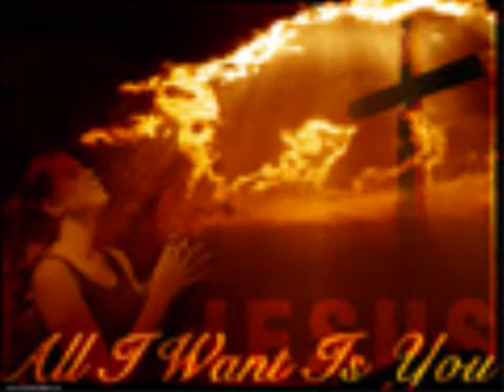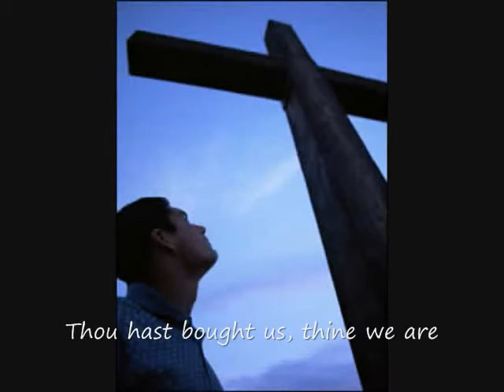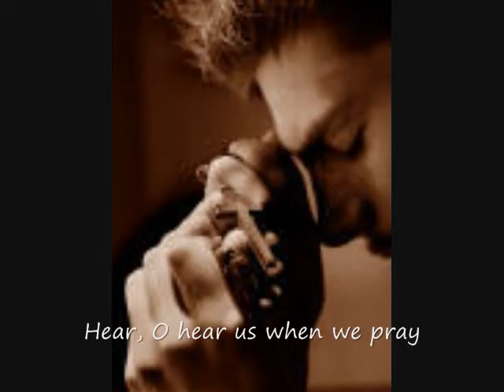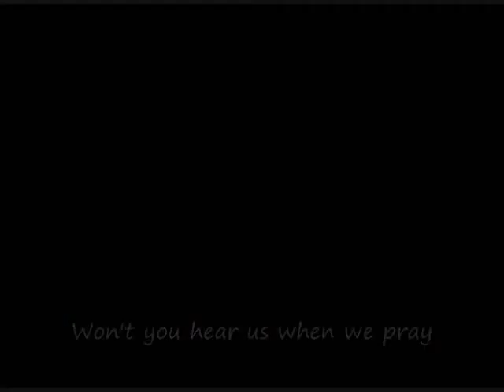Janna Potter Savior, Like a Shepherd Lead Us